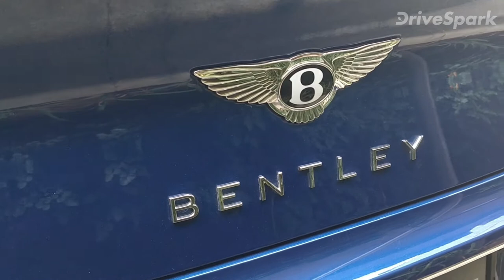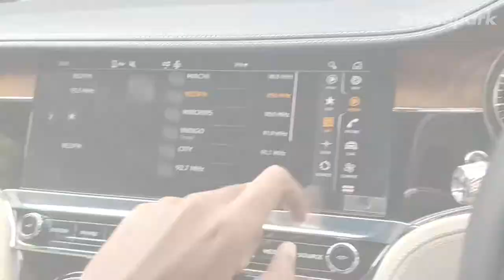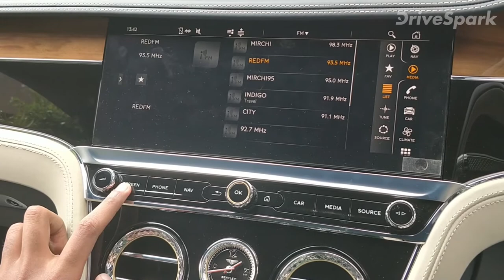New Bentley Continental GT In Bangalore: Walkaround, Specs, Features & Price In Kannada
ರೂ. 3.70 ಕೋಟಿ ಬೆಲೆಬಾಳುವ ಐಷಾರಾಮಿ ಕಾರನ್ನು ನಮ್ಮ ಬೆಂಗಳೂರಿನಲ್ಲಿ ಪ್ರದರ್ಶನ ಮಾಡಲಾಗಿದ್ದು, ಈ ಕಾರಿನ ಬಗ್ಗೆ ಹೆಚ್ಚಿನ ಮಾಹಿತಿಯನ್ನ ಈ ವಿಡಿಯೋನಲ್ಲಿ ಚರ್ಚೆ ಮಾಡಲಾಗಿದೆ.